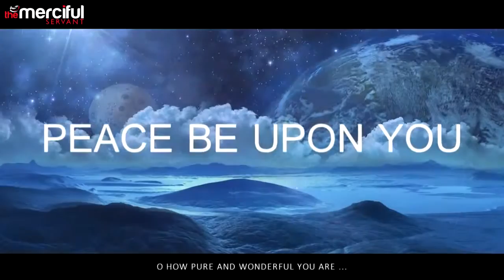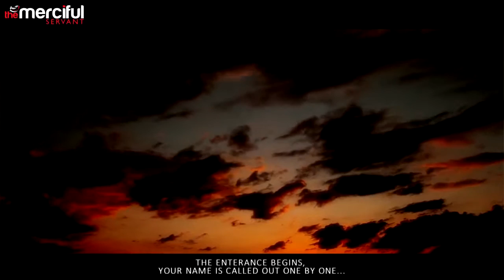Doors Of Paradise Islamic Lecture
Asalaam Alaikum

I Just Thought I Should ReUpload This Video As It Is Very Good

Thankss.